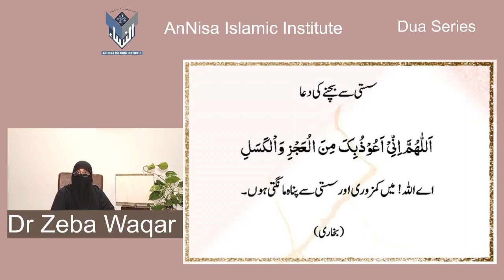Dua Series 12)Supplication to avoid laziness and idleness By Dr Zeba Waqar